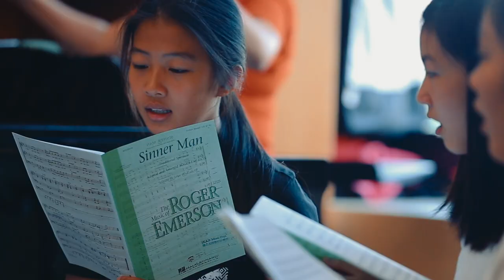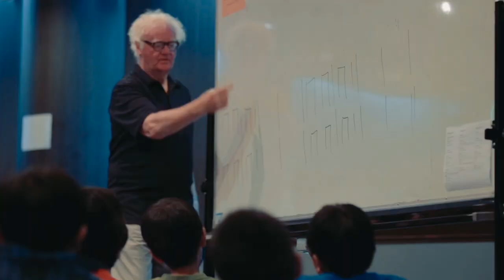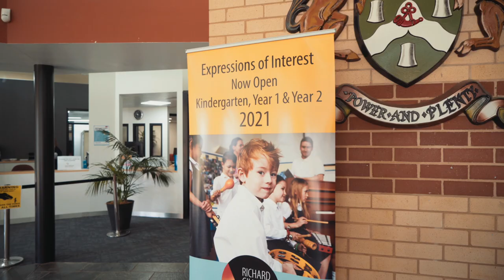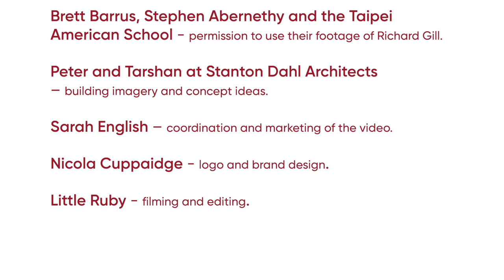Richard Gill School Live Online Parent Info Session May 2020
This short 7 minute video has been produced to provide families of prospective students potentially attending Richard Gill School in 2021 with additional information, given the current COVID-19 restrictions around gathering.

Acknowledgments:
Interviewees:
Chris English – Principal
Mary Tolson – Administration Support Officer
Fiona Plesman – General Manager, Muswellbrook Shire Council
Caralyn Foy – Parent
Jason Foy – Board Member, Muswellbrook Shire Council Spokesperson for the Arts

Many thanks to:
• Brett Barrus, Stephen Abernethy and the Taipei American School - permission to use their footage of Richard Gill.
• Peter and Tarshan at Stanton Dahl Architects - building imagery and concept ideas.
• Sarah English - coordination and marketing of the video.
• Nicola Cuppaidge - logo and brand design.
• Jae and Sarah Nelson at Little Ruby - filming and editing.